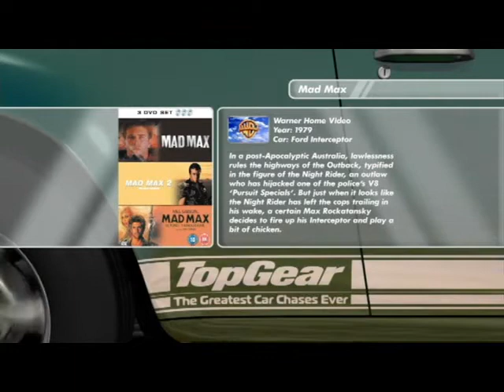TOPGEAR GREATEST CAR CHASES Mad Max (1979)